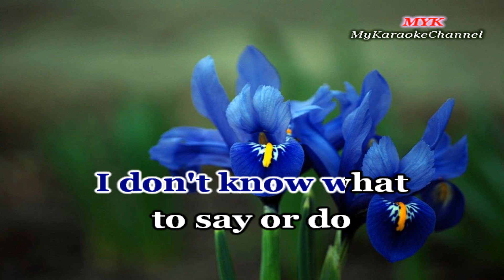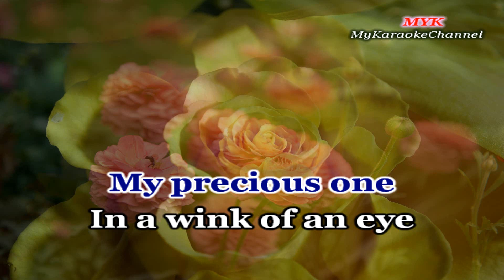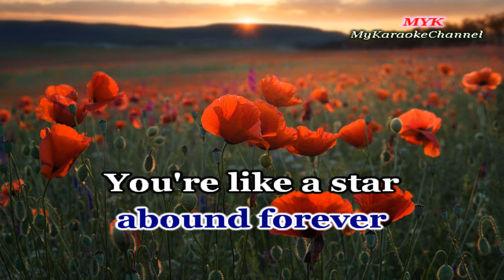IN A WINK OF AN EYE - Karaoke version in the style of DINGDONG AVANZADO